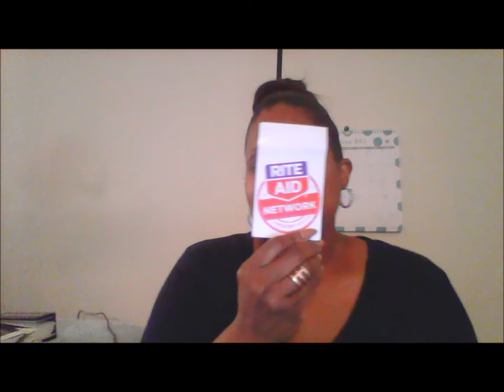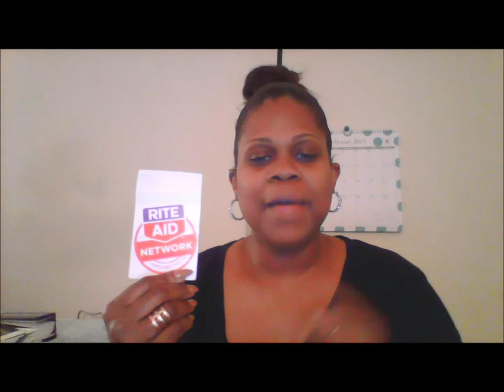MarshaBTV.com: Take 3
Nail Polish:
- OPI- Going My Way or Norway
- Wet n Wild- Distressed to Impress
- Wet n Wild- Wet Cement